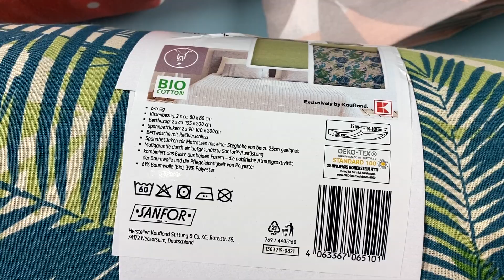Лот M05 32821, Постільна білизна Liv&Bo, вага 13,3 кг (6 шт) Ціна 3 830 грн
Постільна білизна Liv&Bo
2x 80*80, 2x 135*200, 2x 90-100*200 - 3 компл
2x 80*80, 2x 155*220, 2x  90-100*200 - 3 компл